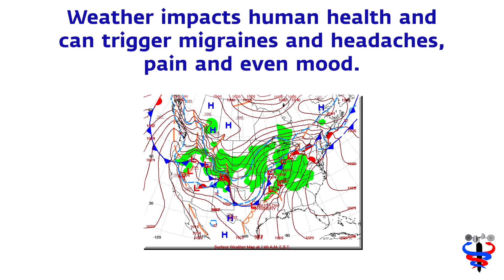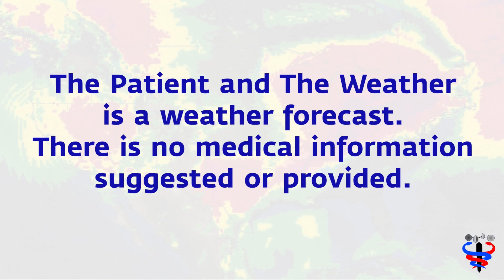Nov 28 Migraine Weather risk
The weather matters in human health. And, rapidly changing weather can add to the stress. You immediately sense the change in temperature, but the changes in pressure are more difficult. However, when a tipping point is reached, your head will tell you.